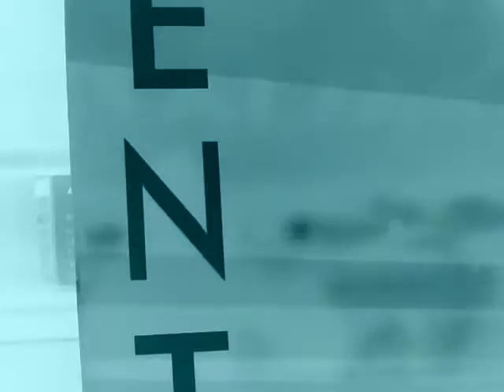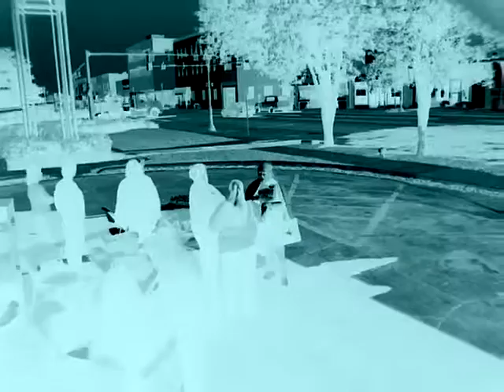The Digital Bookmobile